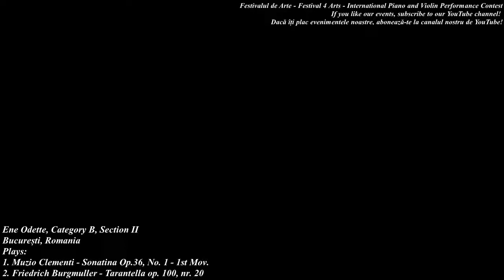Ene Odette, Cat. B, II -Clementi-Sonatina Op.36, No.1-1st Mov. & Burgmuller-Tarantella Op.100,No.20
International Piano and Violin Performance Contest, 1st Edition, 2021

Ene Odette, Category B, Section II
București, Romania

Plays:
1. Muzio Clementi - Sonatina Op.36, No. 1 - 1st Mov.
2. Friedrich Burgmuller - Tarantella Op. 100, No. 20

The International Piano and Violin Performance Contest of the Festival 4 Arts aims to discover and promote new talents, to stimulate young people to dedicate their free time to manifesting their talent, cultivating universal values expressed through music, but also to encourage the public to appreciate the sound of these instruments and to increase children’s desire to play them. In the same spirit of promoting these musical instruments, the competition is open to adults who want to compete as to assert their talent using this opportunity, as well.